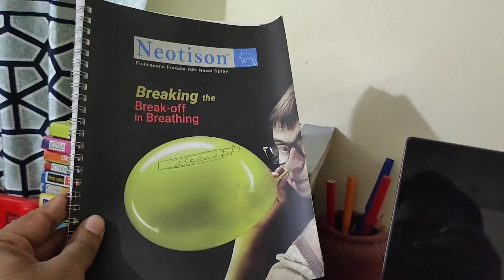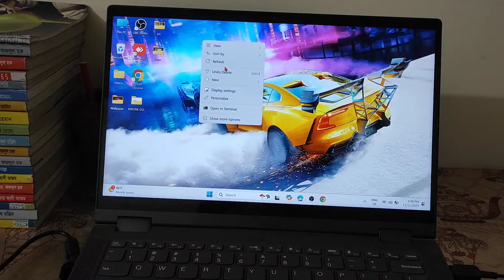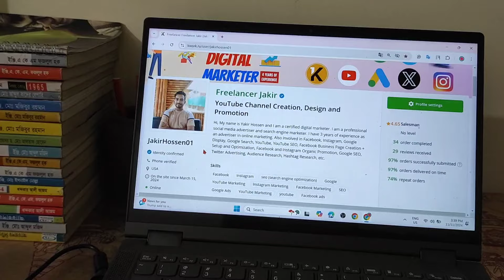Life in Bangladesh .Raw Reality Without Facades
English:
"Dear viewers, watch how ordinary people live, life in its purest form without editing."

Video protected by copyright.

German:
"Liebe Zuschauer, schauen Sie, wie einfache Menschen leben, das Leben in reinster Form ohne Schnitt."

French:
"Chers spectateurs, regardez comment vivent les gens ordinaires, la vie dans sa forme la plus pure sans montage."

Spanish:
"Queridos espectadores, miren cómo viven las personas comunes, la vida en su forma más pura sin edición."

Japanese:
"親愛なる視聴者の皆様、普通の人々がどのように生活しているかをご覧ください。編集なしの純粋な形の生活です。"

Korean:
"친애하는 시청자 여러분, 평범한 사람들이 어떻게 사는지, 편집 없는 순수한 형태의 삶을 지켜보세요."

Chinese:
"亲爱的观众，请看看普通人是如何生活的，未经编辑的纯粹生活。

Russian:
"Дорогие зрители, посмотрите, как живут простые люди, жизнь в чистом виде без монтажа."